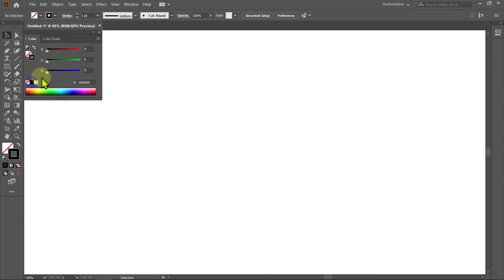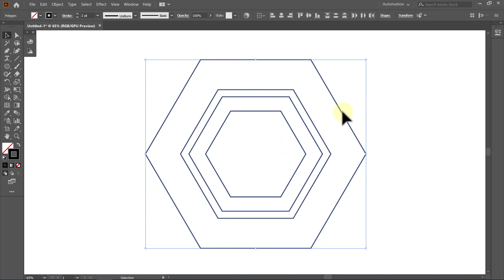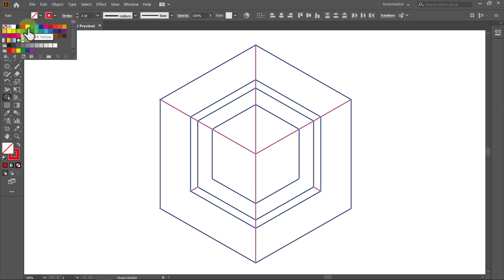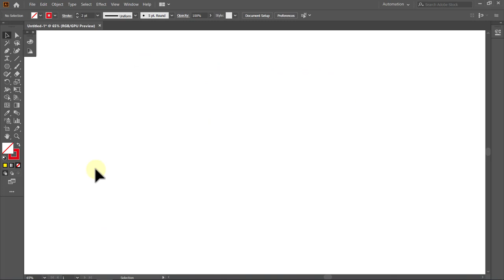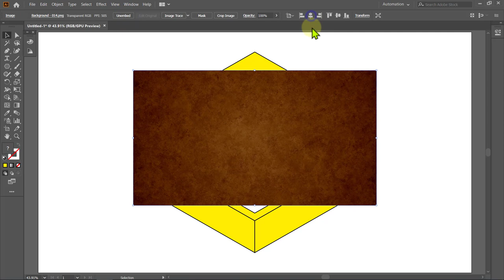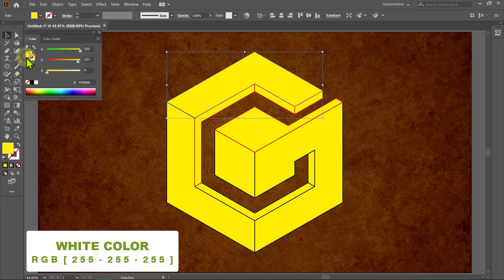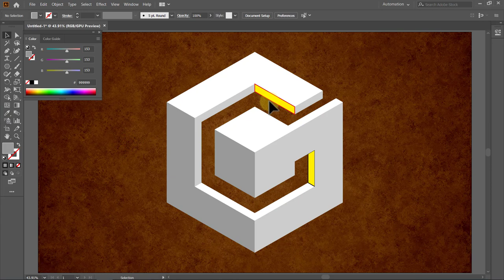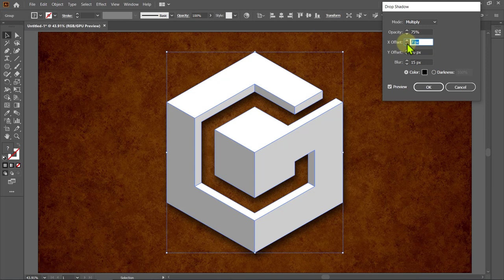Adobe illustrator tutorials | Alphabet | Logo G | Logo design | 112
- Today I want to show you how to design 2D Logos & 3D Logos in Adobe Illustrator that you can use for corporate codes, offices and logos for people.
- Adobe Illustrator is one of the best the programs to create seamless Logos ready to use in any media you need, and also is the best program to create the vector drawings.
channel and activate the bell to receive all that is new about the channel.